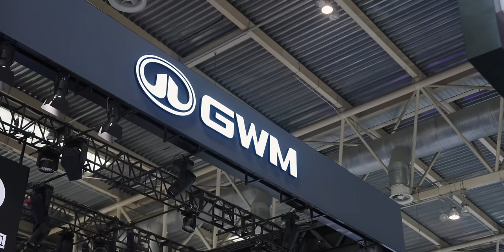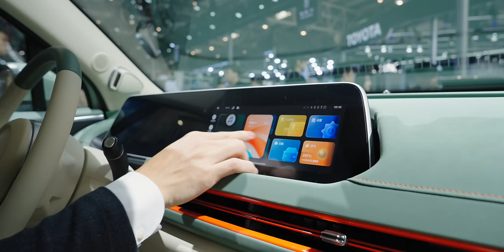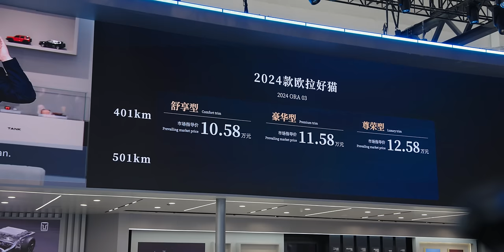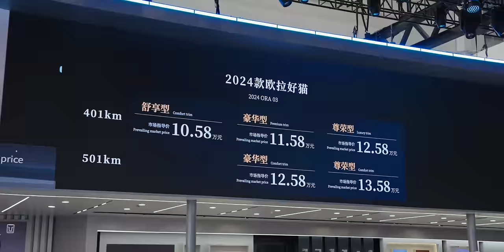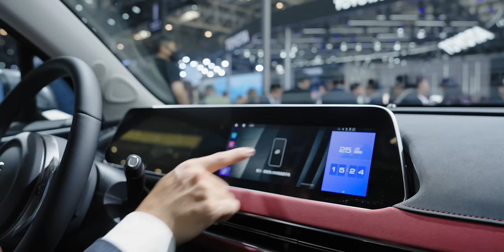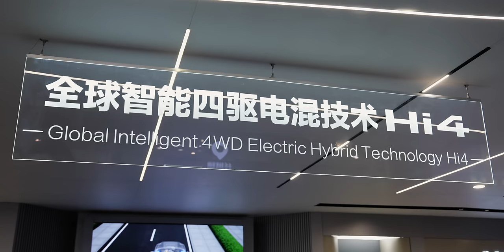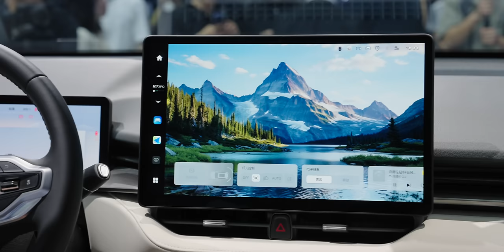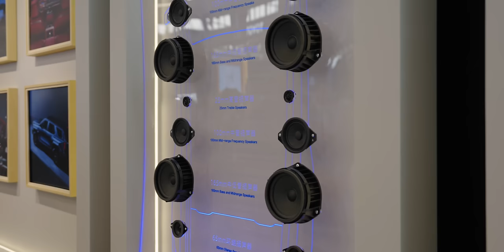พาชมบูธ GWM ในงาน Auto China 2024 ส่อง ORA 07 สีดำสุดสปอร์ต และ New HAVAL H6 รุ่นใหม่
00:00 - พาชมบูธ GWM ในงาน Auto China 2024
01:10 - ORA 07 (สีดำใหม่)
03:08 - ORA 03 (2024)
05:25 - ORA 03 GT (2024)
07:18 - HAVAL H9
09:17 - HAVAL H6 (New Generation)
10:56 - TANK 700 Hi4-T
15:19 - แนะนำเทคโนโลยี Hi4-T
18:12 - WEY 08
20:32 - POER SAHAR Hi4-T
21:30 - สรุป

1. GWM เปิดตัว POER SAHAR กระบะไฮบริดคันแรกของไทย
3. เยือนถิ่น GWM ที่เป่าติ้ง ประเทศจีน
5. รีวิวเต็ม ORA 07 Long Range 640 กม. ต่อชาร์จ
8. เปิดราคา ORA 07 รถซีดานคูเป้ไฟฟ้า
13. พรีวิว ลองขับ ORA Good Cat GT เหมียวใหม่รุ่นประกอบไทย

BGM Form Artlist
1.The Great Wild, Song by Out of Flux
2. Charged Up - No Backing Vocals, Song by Konstantin Garbuzyuk
3. Bad News - Instrumental Version, Song by Sydney Miller
4. Real Life, Song by sero
5. Fusion, Song by Ilya Kuznetsov